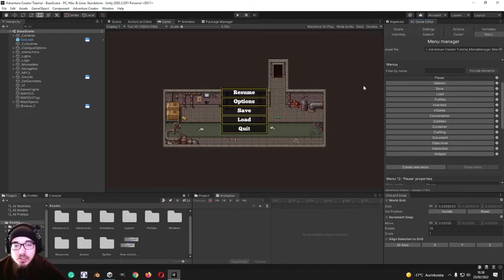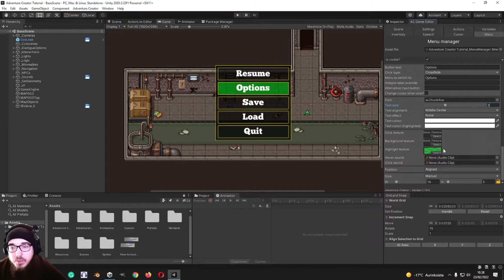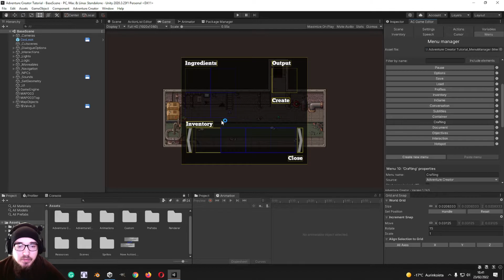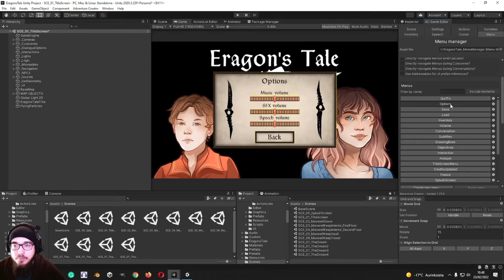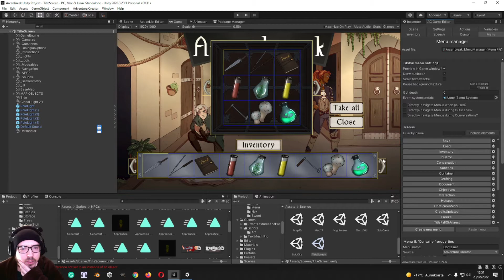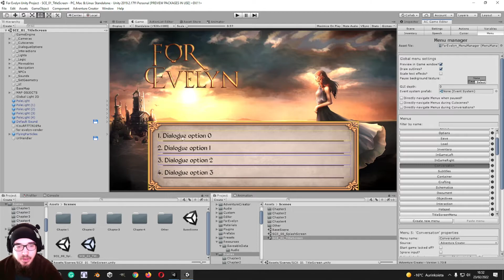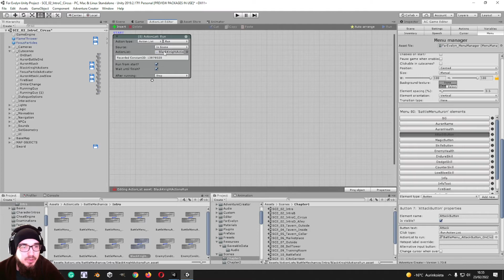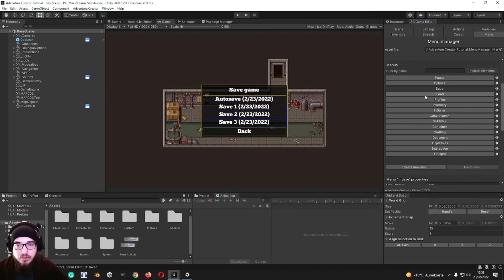Unity - Adventure Creator [2D] Tutorial 5 - Menus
Fourth part of tutorial series going through Adventure Creator tool kit for Unity. Checking out the menu manager.